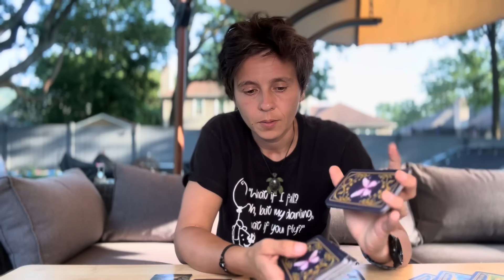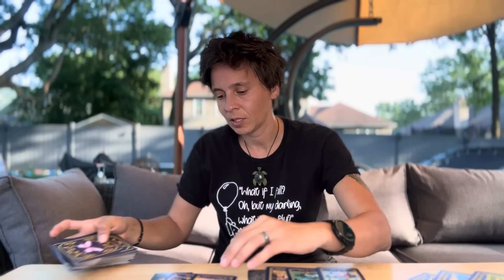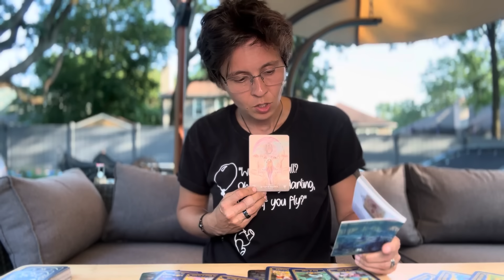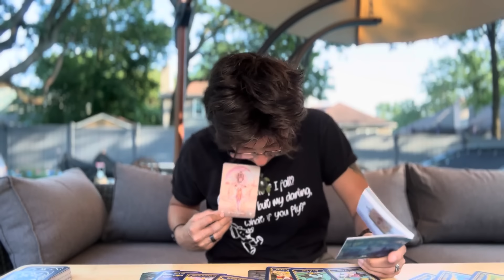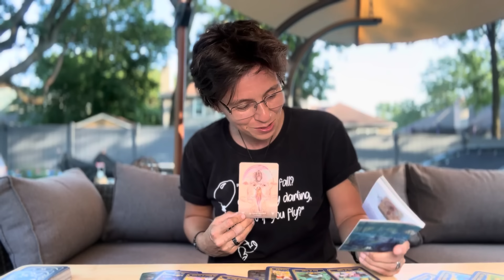LEO MID JULY 2024 - "I Needed to Lose Myself in Order to Find Myself"